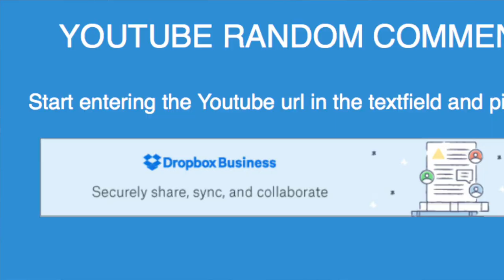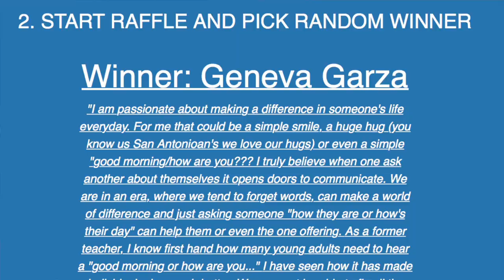10K GIVEAWAY WINNER ANNOUNCEMENT!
Bite Meals:
@BiteMeals | Code: CARYN

CryoTherapy:
@TheCryoZone | Code: CARYN

Self-Tanner:
@RossaSelfTanning | Code: CARYN